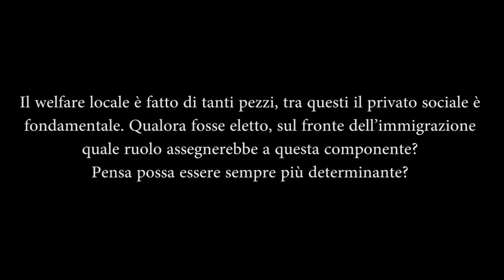TORINOalVOTO "Migranti, integrazione e salute" - 24/05/2016 - Privato sociale: Morano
TORINOalVoto "Migranti, integrazione e salute"
24 maggio 2016
5 domande ai candidati sindaco.

In occasione delle prossime elezioni comunali, il CCM ha organizzato l'incontro Torino al voto. Migranti, integrazione e salute.
Martedì 24 maggio, alle ore 17, al Teatro Gobetti di Torino i candidati sindaco si sono confrontati sui loro programmi per la città.
L'incontro ha previsto 5 domande ciascuno, moderate dalla giornalista de La Stampa Maria Teresa Martinengo.

Hanno partecipato i candidati sindaco Piero Fassino, Giorgio Airaudo, Alberto Morano e Osvaldo Napoli.